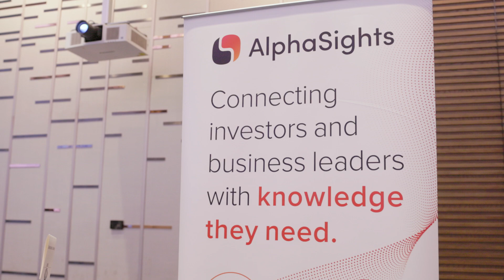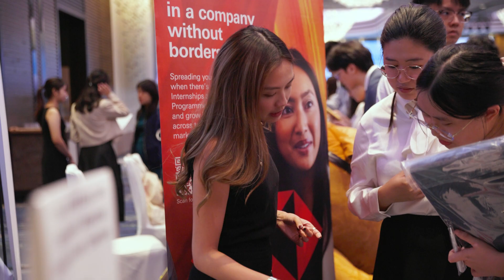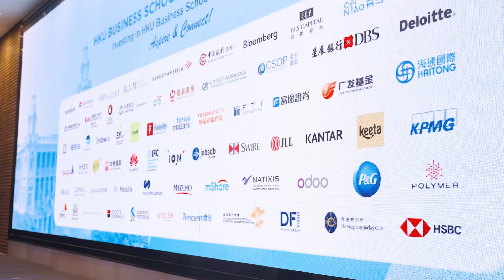HKU Business School Career Fair 2024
Partnering with HKU Business School and 69 esteemed companies, the annual Career Fair 2024 was a remarkable success that connected our students with over 200 HR professionals and industry experts. This event provided an outstanding platform for empowering our MBA students to engage with potential employers across various sectors, including banking and finance, consulting, FMCGs, luxury retail, and technology. Students had the opportunity to explore diverse industries and gain valuable insights that will enrich their professional journeys.

Check out this video to discover what company representatives have to say about our students and hear from our full-time MBA students about how the HKU MBA Career Development and Training Team plays a pivotal role in the one-year MBA journey.

00:11 KPMG
00:28 Louis Vuitton
00:44 AlphaSights
00:58 Keeta
01:12 International Finance Corporation, Asia-Pacific
01:31 Full-time MBA Student, Anu Hodge
01:44 Full-time MBA Student, Sophie Wei
02:00 Full-time MBA Student, Arpit Srivastava